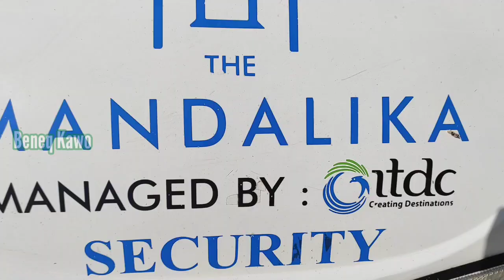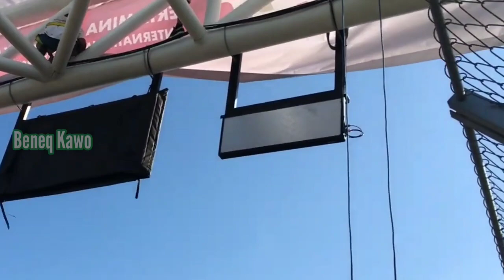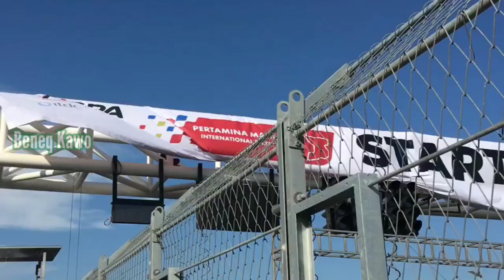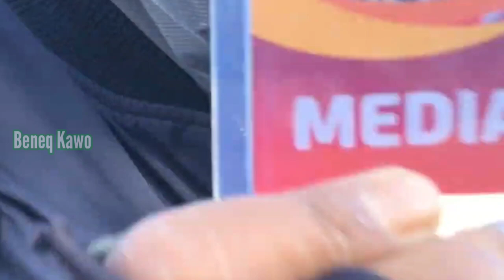Tiba Di Sirkuit Mandalika, Para Biker Ini Langsung Cek Kesiapan Track.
Inilah keseruan menaiki perahu di Pantai Merese atau Pantai Cemara, salah satu pantai di kawasan Mandalika, sekaligus menikmati pemandangan di sekitar kawasan tersebut.